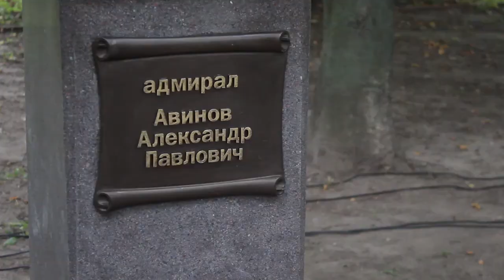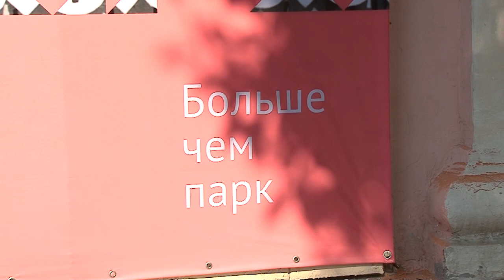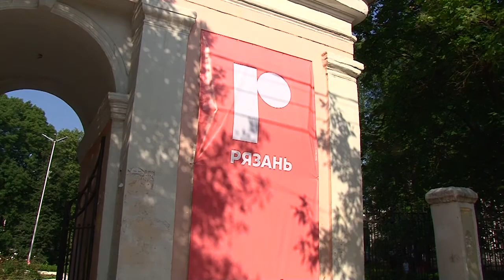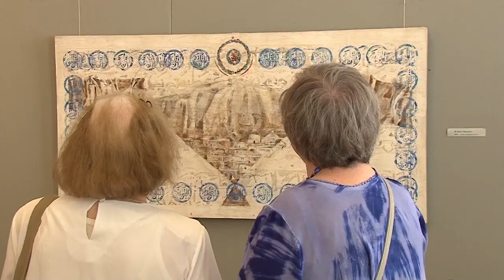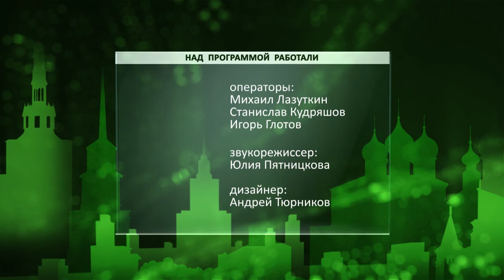День города - новости Рязани 28.07.17